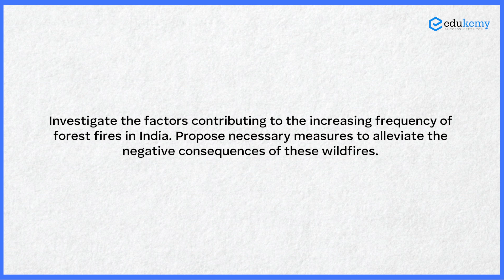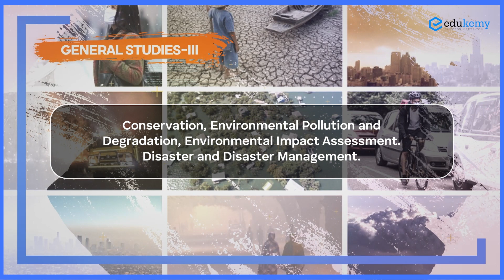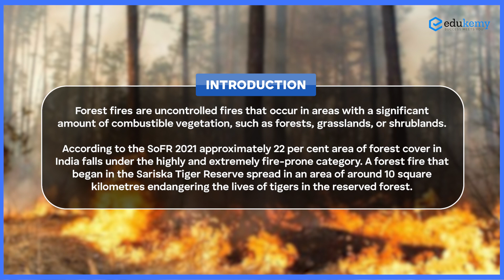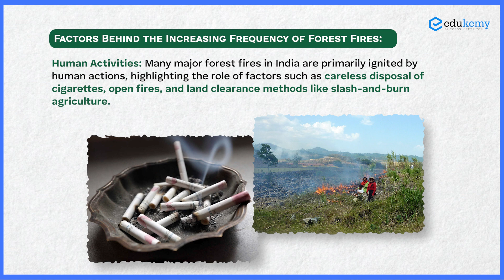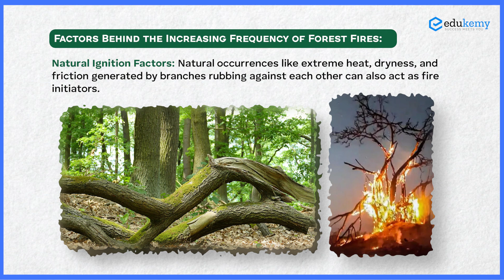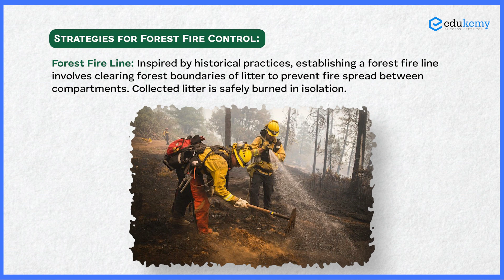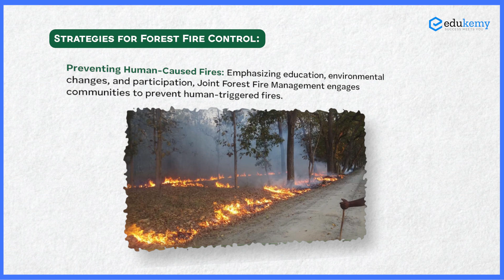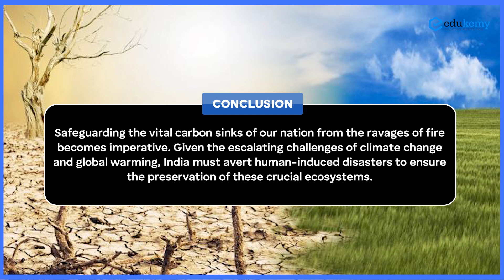Forest Fires in India - UPSC CSE Mains | Master Class Program | Edukemy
The most common hazard in forests is forests fire. Forests fires are as old as the forests themselves. They pose a threat not only to the forest wealth but also to the entire regime to fauna and flora seriously disturbing the bio-diversity and the ecology and environment of a region. During summer, when there is no rain for months, the forests become littered with dry senescent leaves and twinges, which could burst into flames ignited by the slightest spark. The Himalayan forests, particularly, Garhwal Himalayas have been burning regularly during the last few summers, with colossal loss of vegetation cover of that region.
- 51 UPSC qualifiers in Final Merit List (UPSC CSE 2020) & 71 Selections in UPSC CSE 2021.
- 7 Edukemy students in the top 100 (UPSC 2020) and 6 students in the top 100 (UPSC 2021)
- 50% questions hit rate in mains.
- 80+ years of cumulative teaching experience.
- India's Best-in-class Faculty.
UPSC CSE Geography Optional Foundation 2024 - August Batch (Online)

UPSC CSE Geography Optional Foundation 2024 - August Batch (Offline)

UPSC CSE Geography Optional (Integrated Course + Test Series) 2024 - August Batch (Offline)

UPSC CSE Geography Optional (Integrated Course + Test Series) 2024 - August Batch (Online)

GS Integrated (Foundation + Advanced) Course 2024 - August Batch (Online)

GS Integrated (Foundation + Advanced) Course 2024 - August Batch (Offline)

For Daily Updates and Study Material:
2. Be Exam Ready by Practicing Daily MCQs
3. Daily Newsletter - Get all your Current Affairs Covered
4. Mains Answer Writing Practice